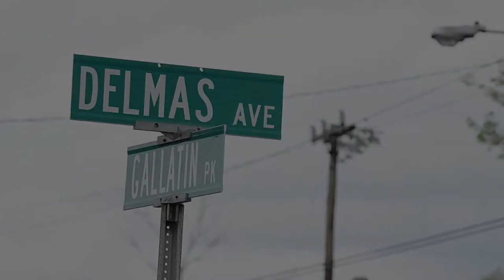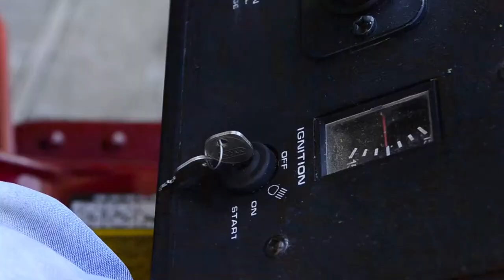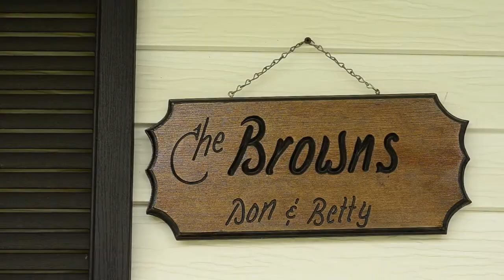Grandfather Documentary -- by Caitlin Harris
Nossi College of Art, Audio Techniques Class, Spring 2014